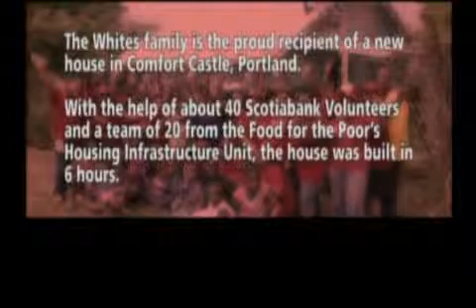Scotiabank, The Teller Series: A Comfortable Castle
A comfortable 'castle'
Series 11, 8.11.09
Category:  Community

When tragedy struck the White family in December 2008 it left them without their sole breadwinner.  Scotiabank Volunteers together with Food for the Poor decided to pull together to build a new home for the Whites -- a comfortable castle for them to live in in Comfort Castle, Portland -- in just one day!  The Teller was there to see it happen.